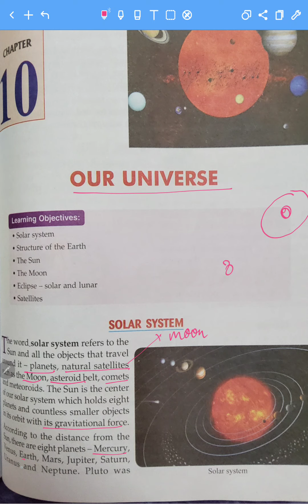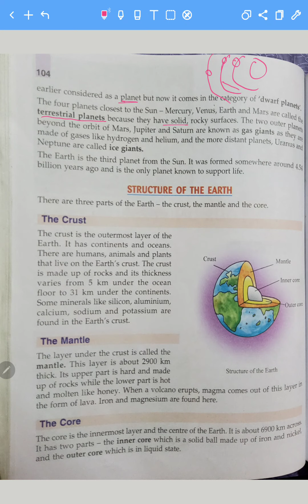class 5 Our universe Part-1